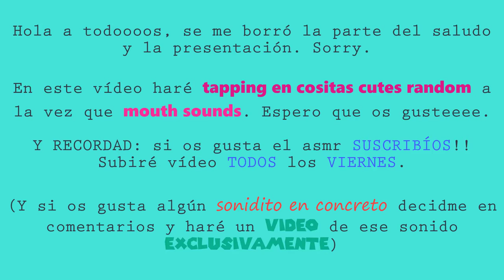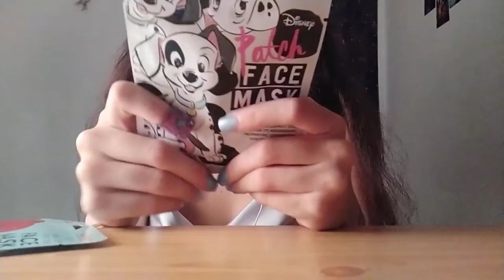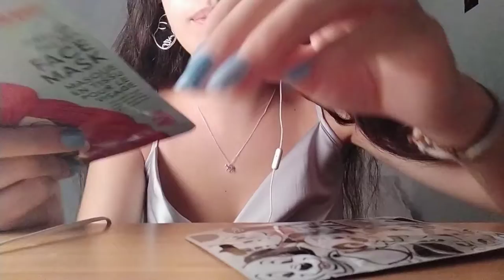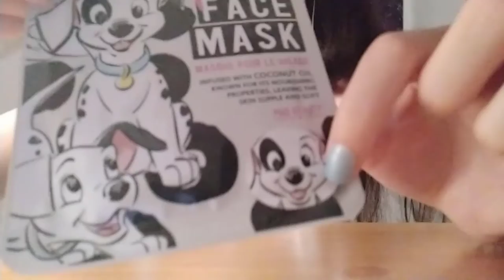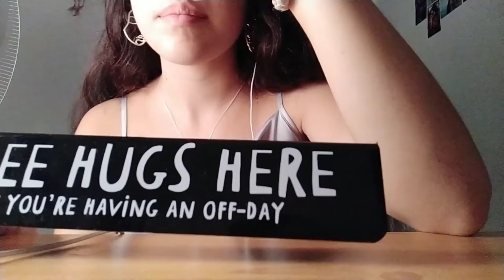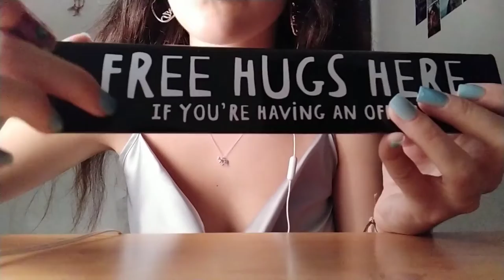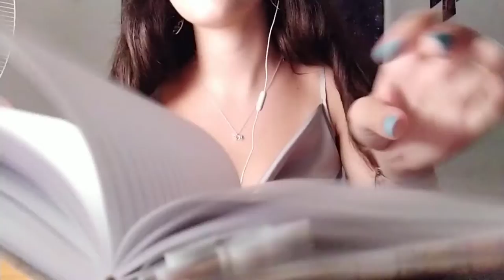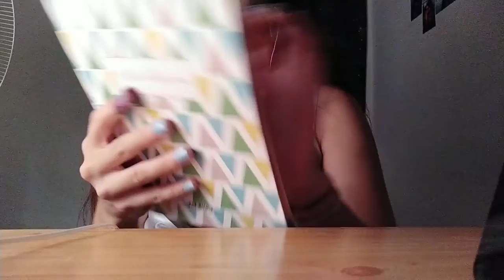𝑭𝑨𝑺𝑻 Tᴀᴘᴘɪɴɢ en cositas ｃｕｔｅ + 𝒎𝒐𝒖𝒕𝒉 𝒔𝒐𝒖𝒏𝒅𝒔 // ASMR